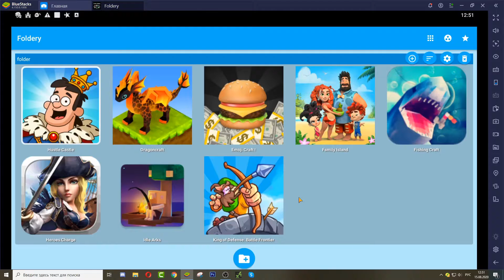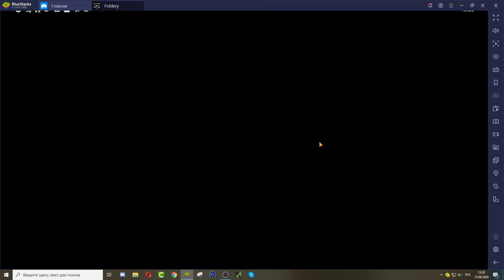Hustle Castle,King of Defense,Dragoncraft,Fishing Craft,Emoji Craft,Family Island,Heroes Charge,Idle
Мы с вами опять будем играть в мобильные игры на телефон. Все они новые и мы ранее в них еще не играли, так что сегодня мы заценим все эти игры на телефон и вы решите какая игра самая лучшая. Так что в этом ролике каждый найдет игру которая ему обязательно понравится!